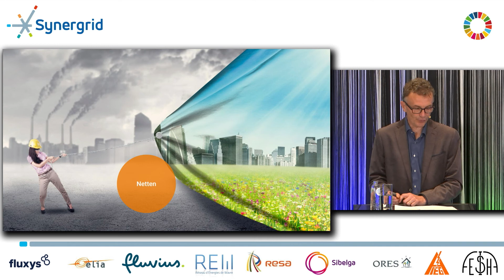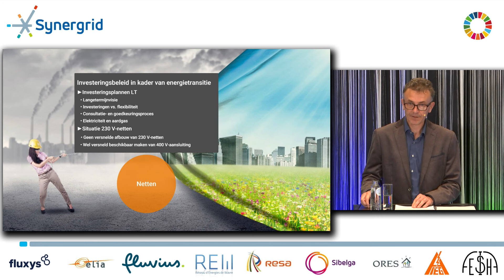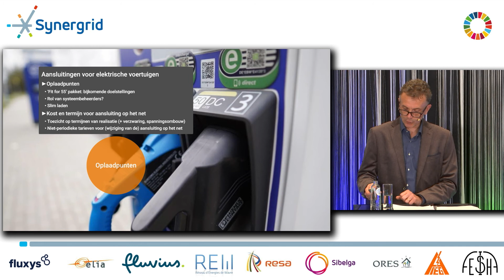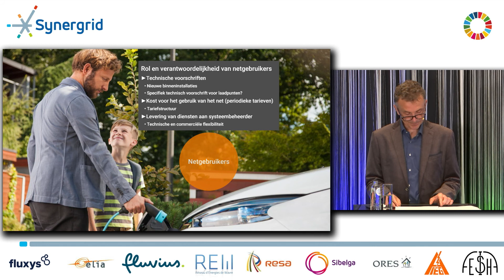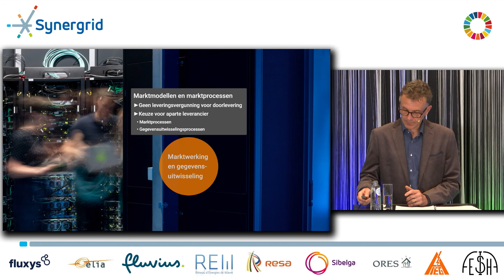Synergrid webinar on low-emission mobility September 2021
Webinar on low-emission mobility, organised by Synergrid, the federation of electricity and gas system operators in Belgium on 24 September 2021. Original, undubbed version.